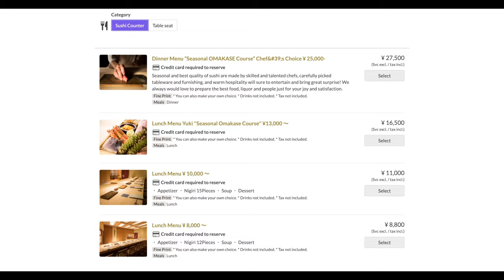Tokyo's best 'high-end' sushi for beginners in 2024 ($66)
Perhaps one of the best beginner introductory 'high-end' sushi omakase experiences in Tokyo right now.
To be able to experience top-tier, world-renowned, Michelin acclaimed sushi for 9680円 (~66 usd) is truly a treat. The staff seems to accommodate multiple languages including English and Mandarin, and are welcoming and friendly.
This is one of my go-to recommendations for visitors who want to delve deeper into the world of fine, high-end Japanese sushi omakase without having to pay exuberant prices.

📍Sushi Ginza Onodera in Ginza in Tokyo, Japan
『鮨 銀座 おのでら』

Lunch Omakase Course: 1:04
Dinner Omakase Course: 6:21
Logistic Tips: 8:12